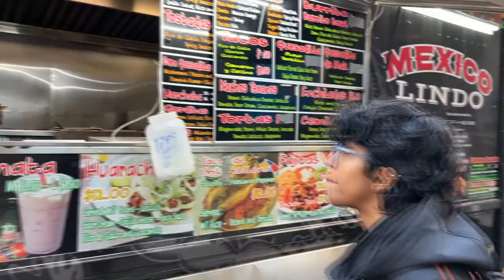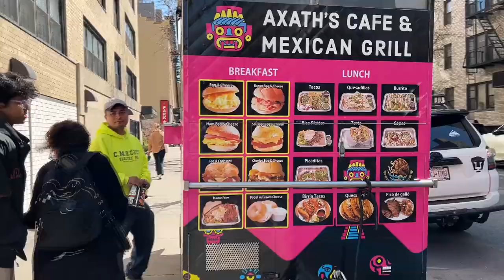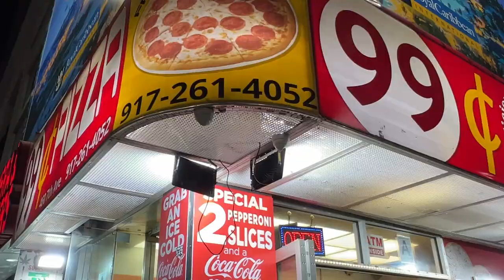Trip to New York | Episode 2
(we were abandoned at a random stop)